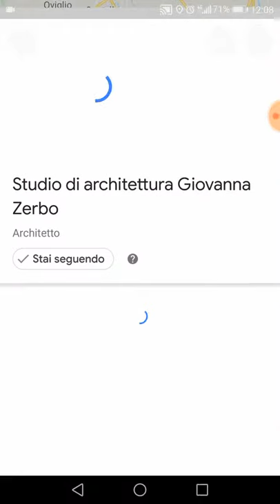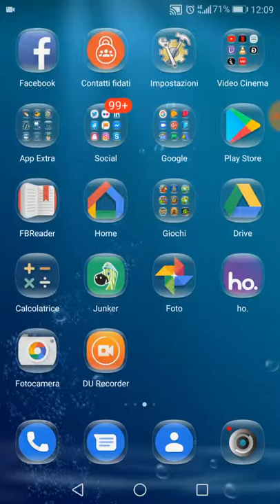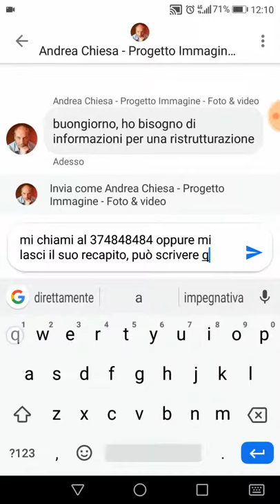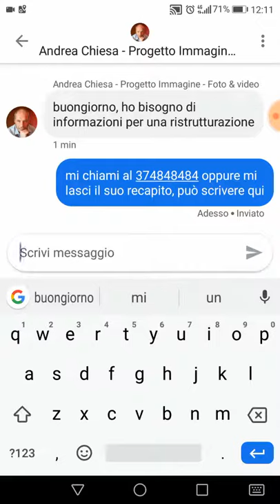Tutorial invio messaggi ad una scheda azienda su Google Maps e come rispondervi tramite l'app GMB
Google introduce un'interessante funzione che permette di scambiarsi messaggi tramite Google Maps. Per rispondere l'azienda contattata deve utilizzare l'app per smartphone Google My Business. In questo breve tutorial vi spiego come inviare un messaggio come cliente e come rispondere da azienda.